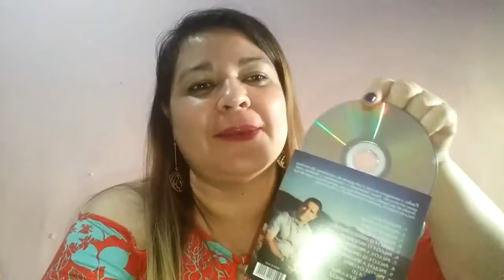GRÁTIS Dvd Paulo o Mensageiro da Cruz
Link para o cadastro ⤵